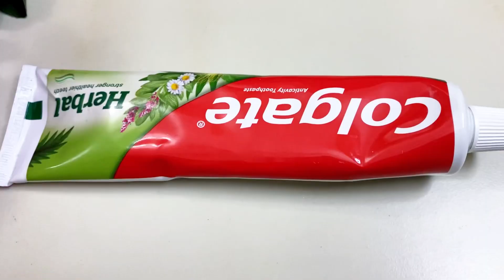টুথপেষ্ট এর সাথে ২টি উপাদান মিশিয়ে লাগান ১মিনিটে হলুদ দাঁত মুক্তোর মতো সাদা ঝকঝকে হবে//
হলুদ_দাঁত _সাদ_করার_উপায়
teeth _whitening